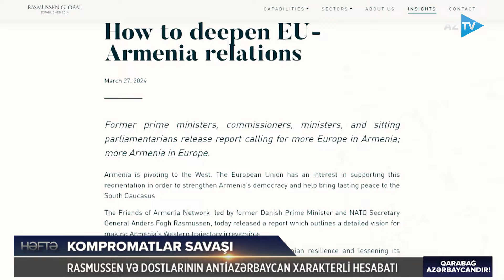NATO-nun sabiq baş katibi erməni lobbisindən rüşvət alıb? - Bakıya xəyanətin bədəli...